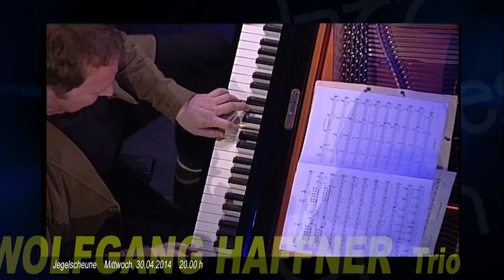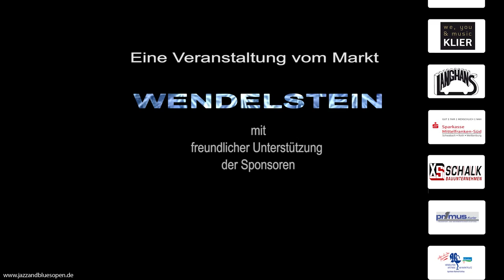Offizieller Trailer »Jazz & Blues Open Wendelstein 2014«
Unter dem Titel „Blues & Jazz Open — New Orleans Musik Festival Wendelstein" etablierte sich die Veranstaltung in

den vergangenen 19 Jahren in der Metropolregion Nürnberg. Was mit dem Schwerpunkt „New Orleans" begann, hat sich sowohl programmatisch als auch räumlich ständig weiter entwickelt und geöffnet.

Lassen Sie sich überraschen...

...wir freuen uns mit Ihnen auf unvergessliche Konzerte und begeisterte Besucher!